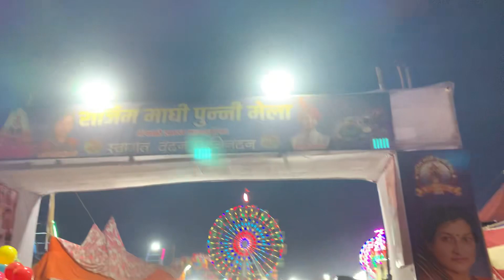राजिम माघी पुन्नी मेला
राजिम माघी पुन्नी मेला २०२३